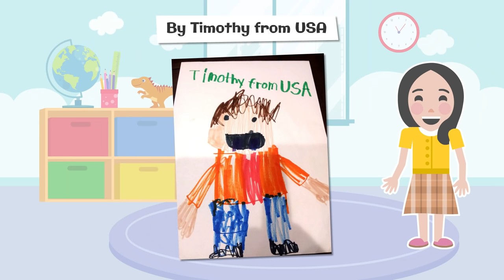What's Your New Years Resolution, Roys Bedoys? - Read Aloud Children's Books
It's storytime! Yay! Today I read aloud What's Your New Years Resolution, Roys Bedoys? by Christine Ha. Roys Bedoys learns how to keep his New Year's resolution and how to get better grades after finding his test scores are not good.

It's always story time with children's books at Woohoo Storytime!